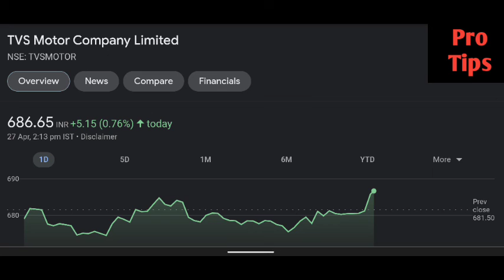Tvs Motors share latest news | Tvs Motors share price